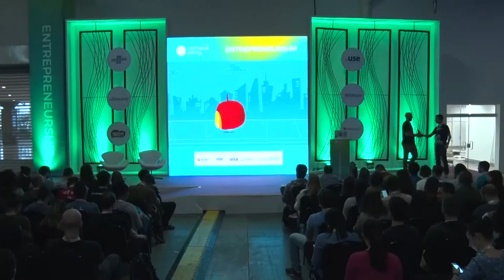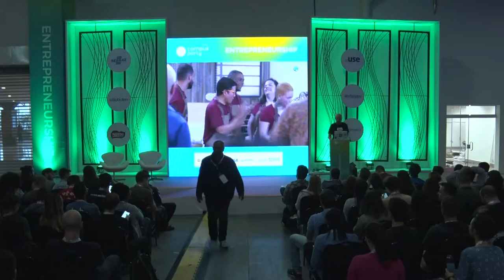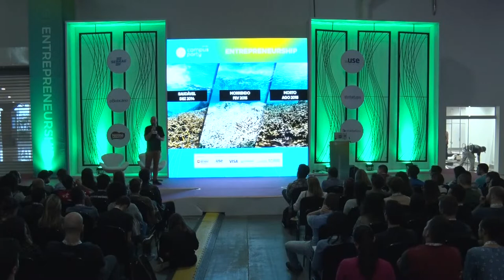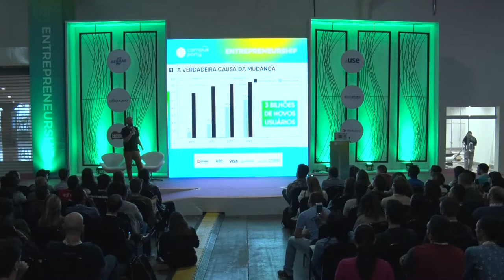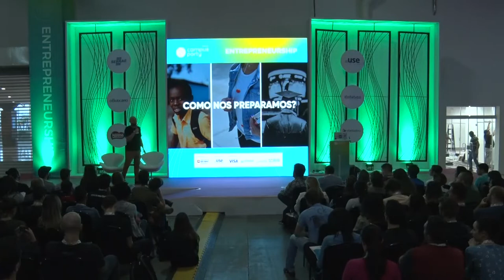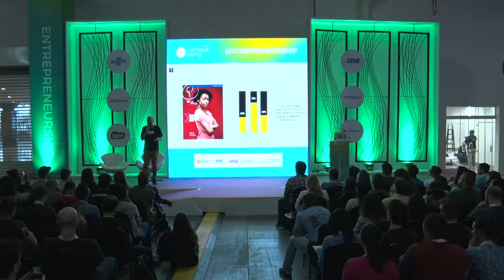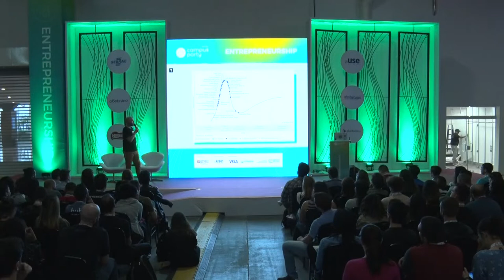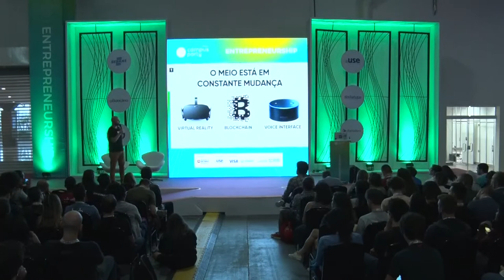CPBR12 - COMO SE PREPARAR PARA UMA VIDA PRODUTIVA NUM FUTURO INCERTO - Entrepreneurship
Palco: Entrepreneurship

Data: 14/02/2019

Título: LIFELONG LEARNING: COMO SE PREPARAR PARA UMA VIDA PRODUTIVA NUM FUTURO INCERTO

Palestrante: Leandro Herrera
 É educador, fundador e CEO da Tera, uma das principais escolas do Brasil com foco em desenvolvimento de competências para a era digital, reconhecida por World Economic Forum, Época Negócios, Endeavor e Google for Entrepreneurs como umas das empresas que estão transformando a educação adulta no país.